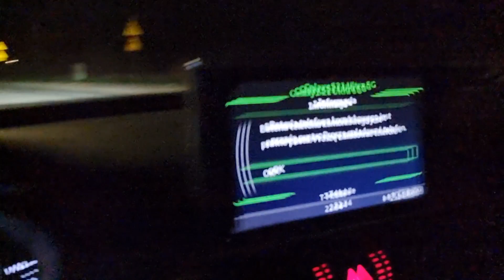Zaczęło się. Szmaciarz czelendź 2022 uaaa team szmaciarze